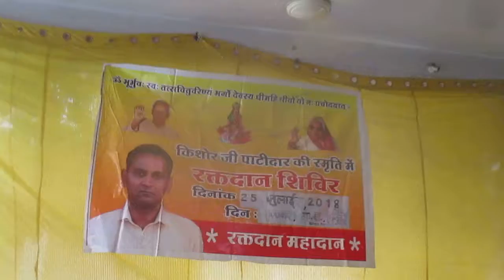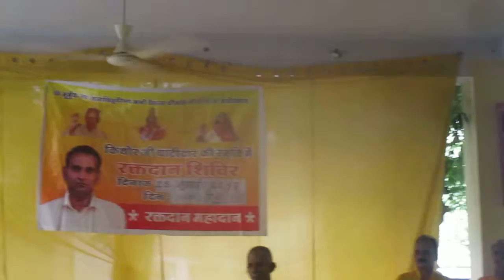2 Rakt Dan (Blood Donation) Shiveer at Gayatri Shaktipeeth, Keshar Bag, Indore 25 07 2018